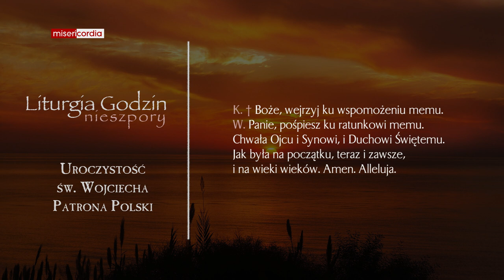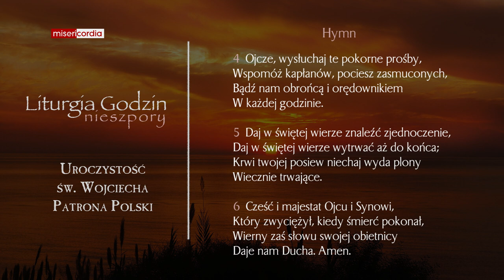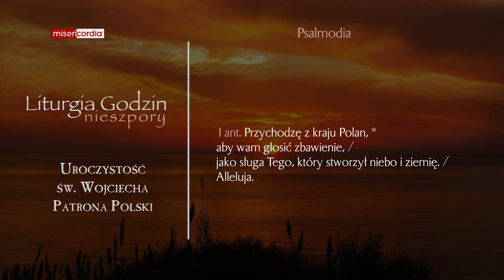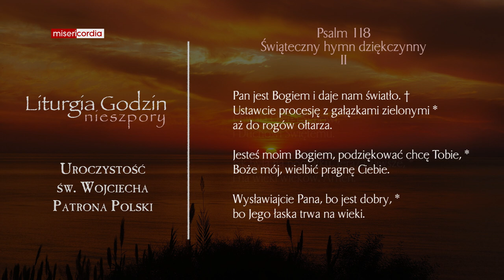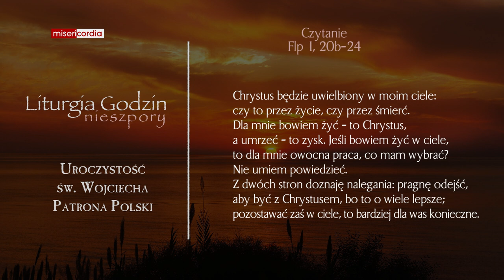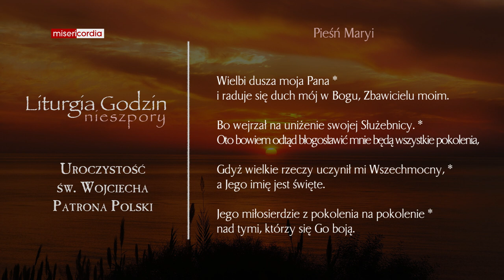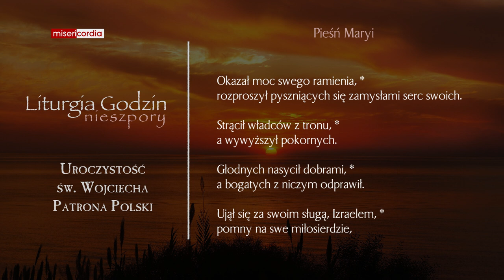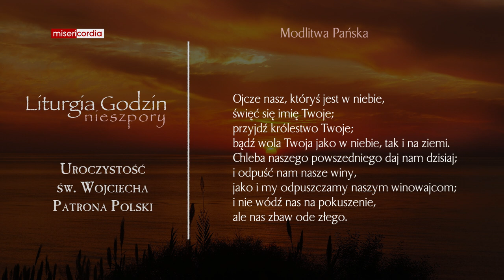Liturgia Godzin | II Nieszpory | Uroczystość św. Wojciecha, Patrona Polski